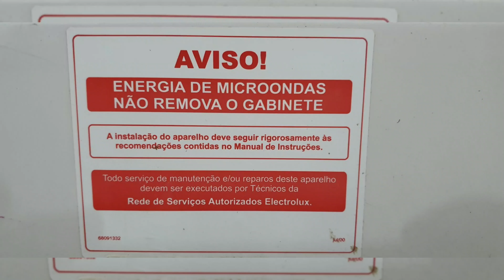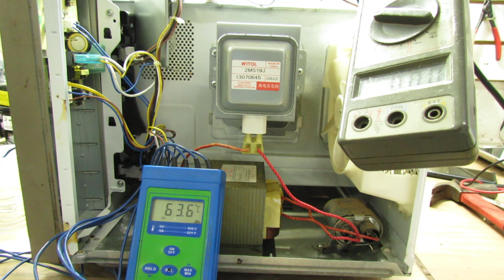micro-ondas não esquenta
muito cuidado ao manuseia micro-ondas pois ele armazena energia